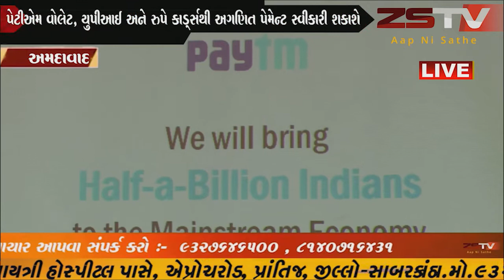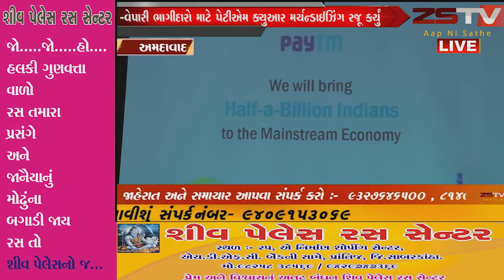અમદાવાદપે ટીએમ તેના ઓલ-ઈન-વન ક્યુઆર સાથે ગુજરાતમાં પાંચ લાખથી વધુ વેપારીઓને સક્ષમ બનાવશે